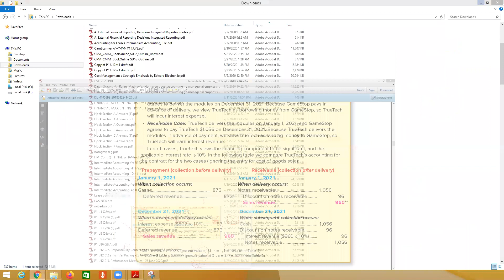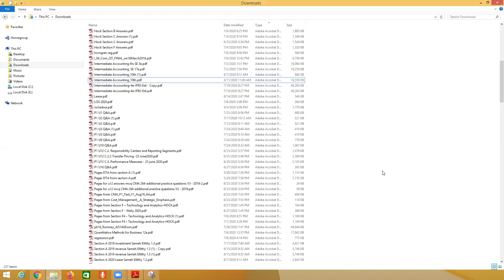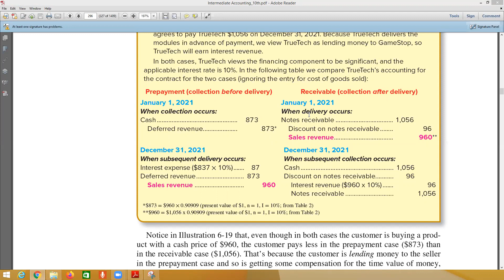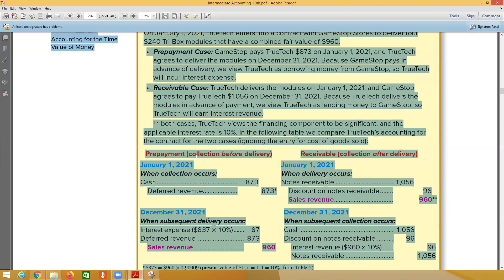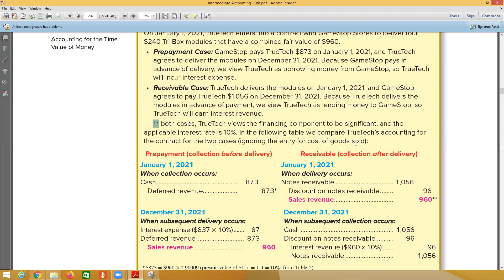Sec A 1 Financial Accounting Lec 23